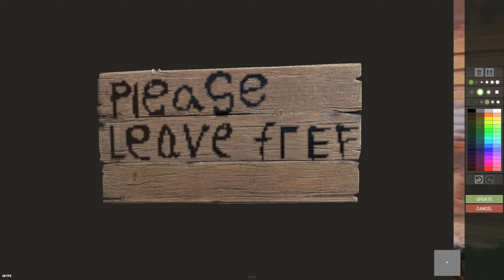My neighbour delivered us several bows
𝐃𝐞𝐬𝐜𝐫𝐢𝐩𝐭𝐢𝐨𝐧
The goofiest neighbour in all of rust
made it integral to his wipe that he
deliver us as many bows and prim
kits as possible.
𝐒𝐨𝐧𝐠𝐬 𝐟𝐫𝐨𝐦 𝐋𝐮𝐊𝐫𝐞𝐦𝐁𝐨
♪ Jay (Prod. by Lukrembo)
Link : youtu.be/1zmJ_4kGYUU
𝐓𝐢𝐦𝐞 𝐬𝐭𝐚𝐦𝐩𝐬
0:00 Government cheese
1:20 The journey Begins
3:00 Owning bandit
5:50 Based Builded
8:00 Neighbours
13:00 The ultimate climax